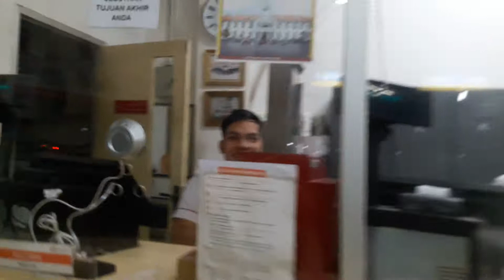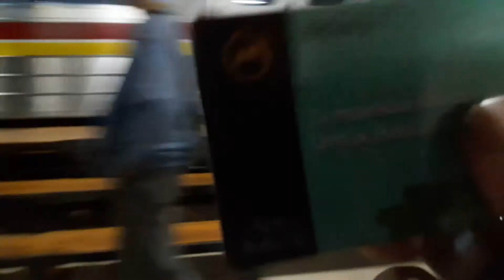Tiba di Stasiun Kereta Rangkasbitung, Lebak Banten // Go to DPP PPP